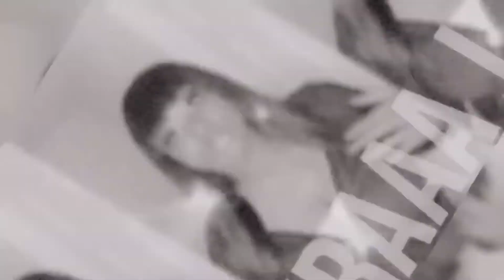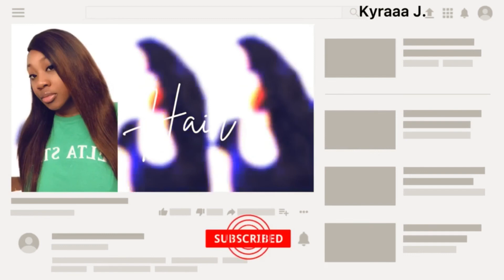STORYTIME : I TRIED A SUGAR DADDY APP.....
I do beauty, hair, lifestyle videos AND other stuff you will like!🥰

Age: 21
Light used: Ringlight
Camera: IPhone X
Editing: inshot

•Promotions
•Product Reviews
•Ambassador opportunities

Story time, sugar daddy, sugar daddy story time, funny story time, stories, story times about sugar daddies,